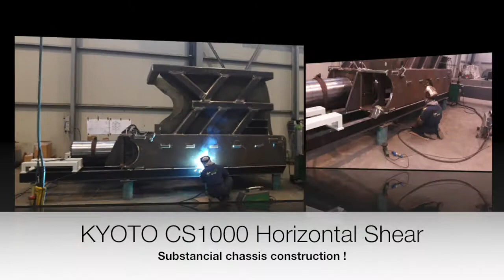KYOTO CS1000 Horizontal Shear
New Italian designed and built KYOTO CS1000 horizontal scrap metal shears for ferrous and non ferrous scrap and redundant metal which needs recycling.

The new KYOTO CS1000 horizontal shear has 800 tonnes of shearing force 120 tonnes of pre compressing force and weighs in at circa 22,000Kg and has a throughput of scrap metal shearing of 14 to 20 tonnes per hour subject to the type of material being cut and the method of loading and clearing the material being processed.

The new KYOTO CS1000 horizontal shears can be supplied in electric or diesel drive.

See the new KYOTO CS1000 horizontal scrap metal shears at Just-Recycling